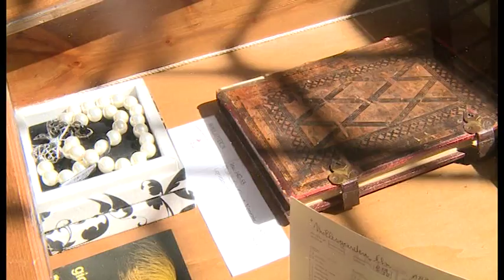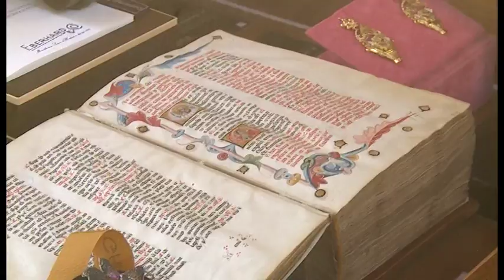Torna "Gioiello in vetrina". Visite guidate e laboratori dei maestri orafi